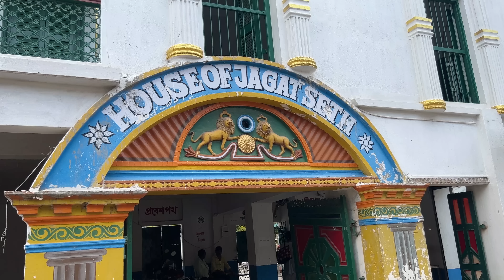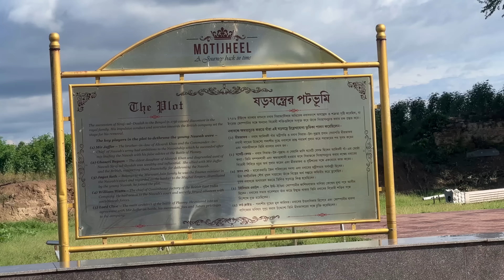জগৎশেঠ কতটা ধনী ছিলো । সিরাজউদ্দৌলার মৃত্যুর কারন কি | Episode- 04 | India Tour